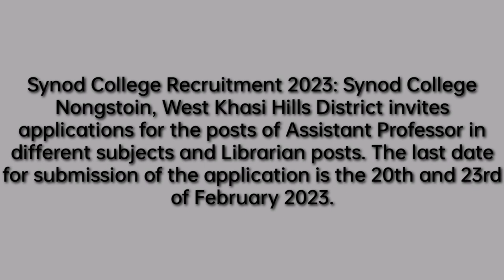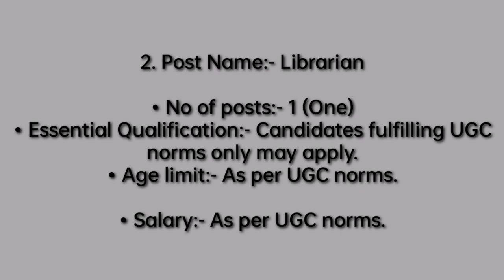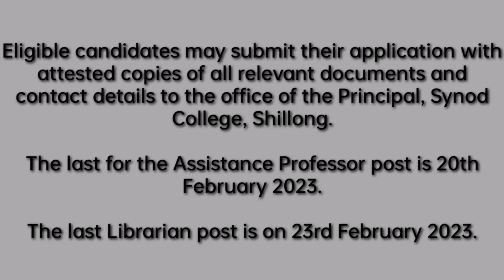KHUBOR LAITKAM TEACHING MEGHALAYA JOBS 13/02/23 PLEASE LIKE, SHARE, SUBCRIBE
JOBS  MEGHALAYA TEACHING 2023